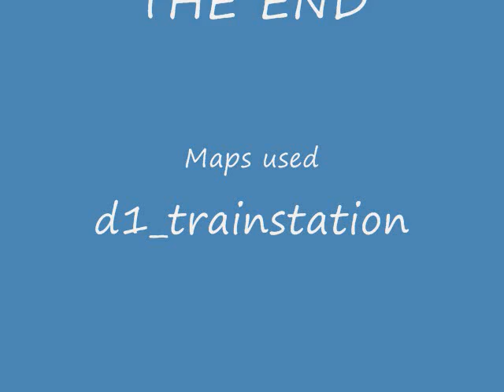Gmod Screenshots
These are some screenshots i took in Garry's Mod singleplayer. The maps are in the credits.

EDIT: The songs list got messed up blame movie maker.